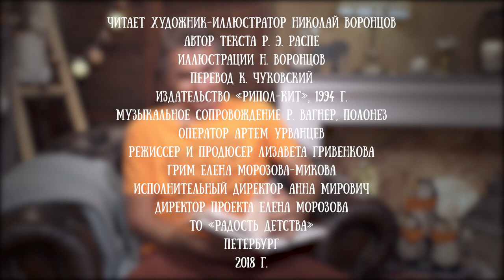Николай Воронцов читает рассказ "Буря" из книги "Занимательный Мюнхгаузен" Эрика Распэ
В книге рассказывается о жизни Карла Фридриха Иеронима барона фон Мюнхаузена-ауф-Боденвердера, полной чудесных путешествий, леденящих кровь приключений и остроумных проделок. Читателям также предлагается рецепт приготовления утки по-сычуански, краткий заговорник зубов медведя, инструкция по укрощению бешеной шубы, игра в морской бой и многое другое, третье, четвертое, пятое.
Классический текст о приключениях барона Мюнхаузена в пересказе К.Чуковского неожиданно и новаторски проиллюстрировал известный карикатурист и иллюстратор Н.Воронцов.
Головоломки, игры, шутливые комментарии и другие творческие эксперименты будут интересны не только детям от 5 лет, но и их родителям независимо от возраста и наличия чувства юмора.